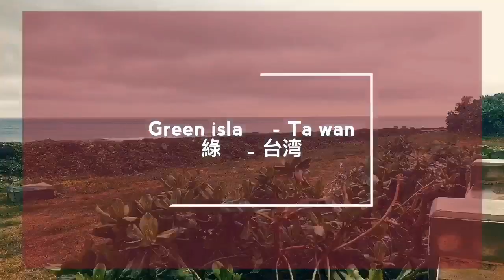Green island - 綠島 - 台湾 - Taiwan ( 台湾 대만 ไต้หวัน ) Time Lapse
Early rainy morning capture, 180 ° spanning Time lapse of Green island, Taiwan.